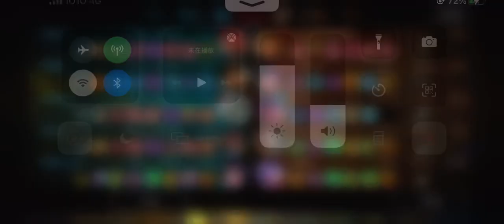#293⭐️ WorldNo1JG 2 vs 5 WIN‼️With ALL TRASHES: 小雞沒變、天黑了、TZREX、1200-1_、qq (vainglory 5v5)